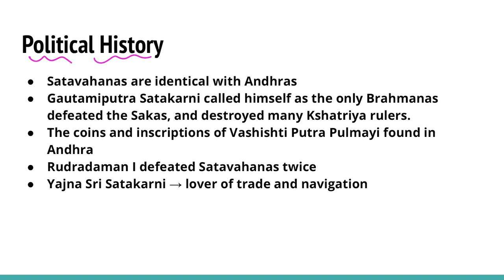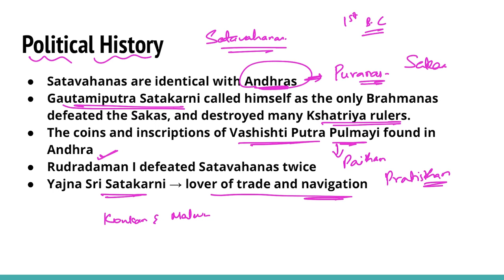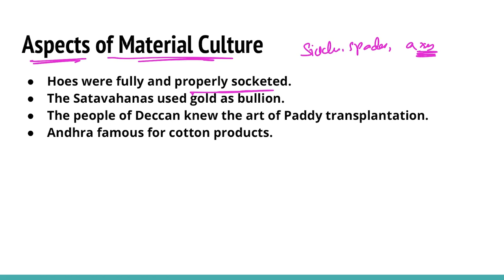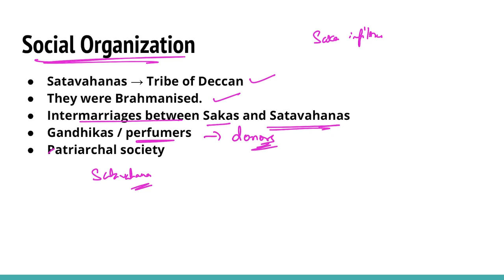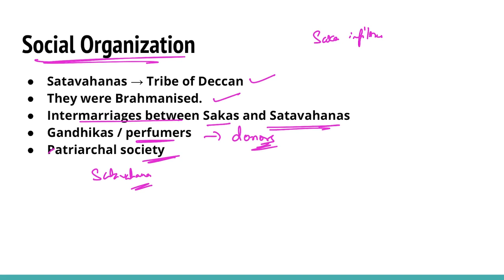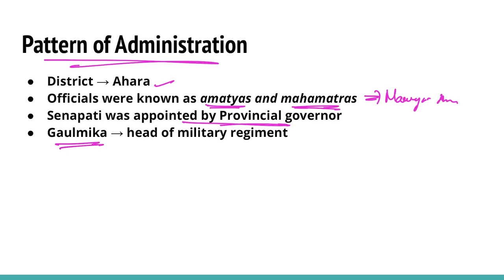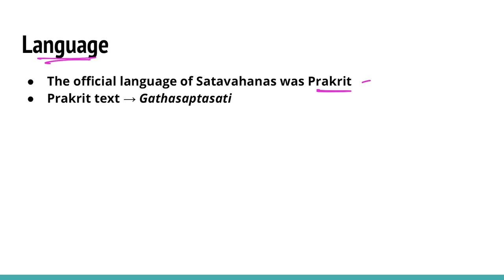The Age of Satavahanas